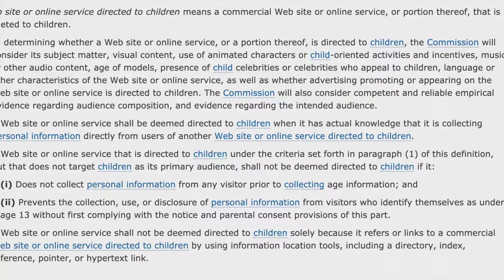Better Join Me and Others Elsewhere Before Coppa Kills Our Youtube Channels! Don't Get Lost!